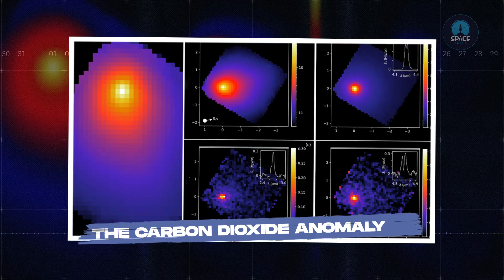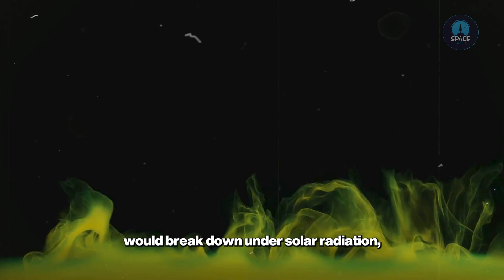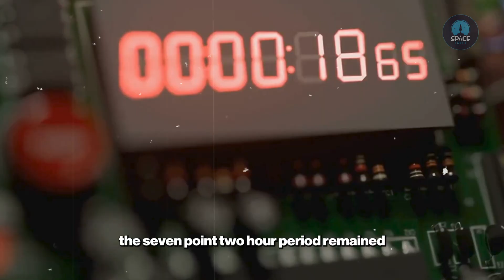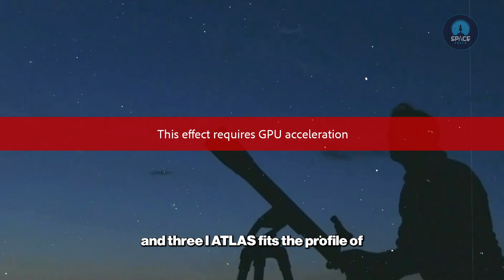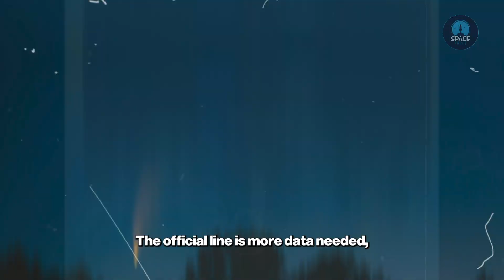New James Webb Data on 3I/ATLAS Just Dropped — The Truth Is Worse Than Expected | Space Facts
New James Webb Data on 3I/ATLAS Just Dropped — The Truth Is Worse Than Expected

The James Webb Telescope (JWST) has just revealed shocking new data on 3I/ATLAS — an interstellar object unlike anything seen before. This James Webb telescope discovery shows anomalies that challenge our understanding of comets and could hint at alien technology. Scientists are debating whether 3I/ATLAS is a natural interstellar comet like Oumuamua or 2I Borisov, or if it might be an alien probe, as suggested by experts including Avi Loeb 3I ATLAS.

From its impossible chemistry to unexplained behavior, this new James Webb data is already shaking the astronomy community. Could this James Webb alien object be the most important space discovery 2025? Only time and further observations from NASA James Webb and other telescopes will tell.

3I/ATLAS